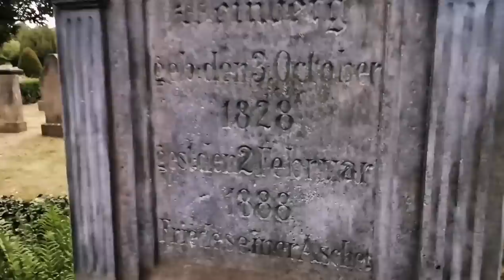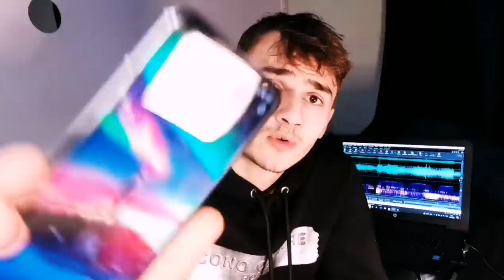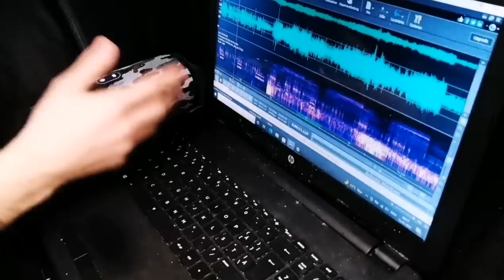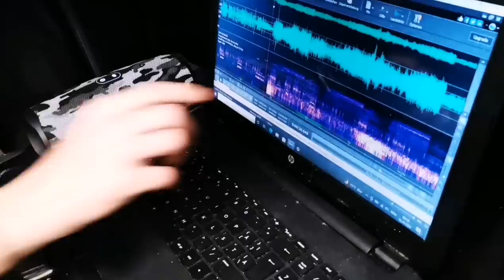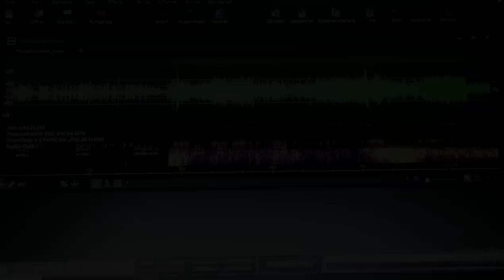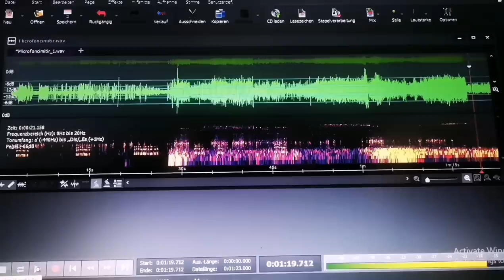AM BAGAT UN MICROFON INTR-UN MORMANT!( part2)